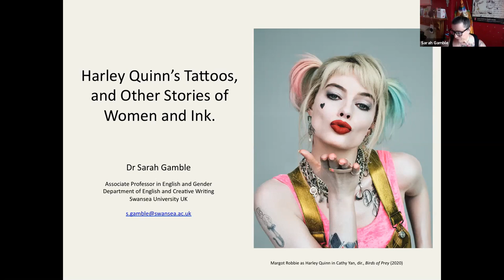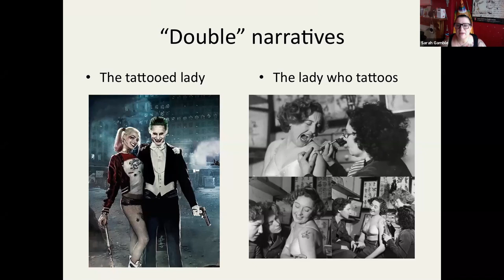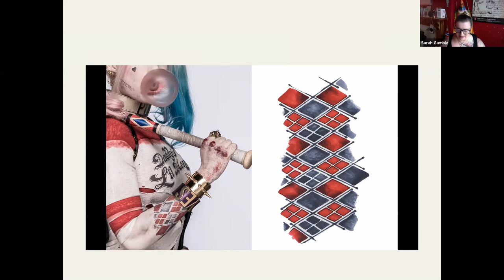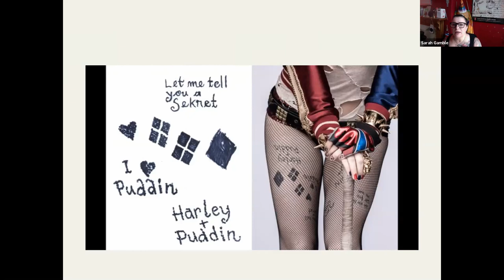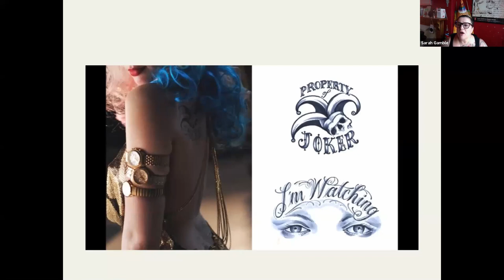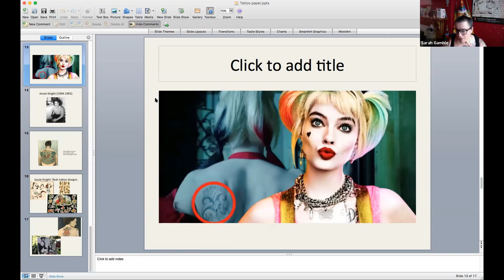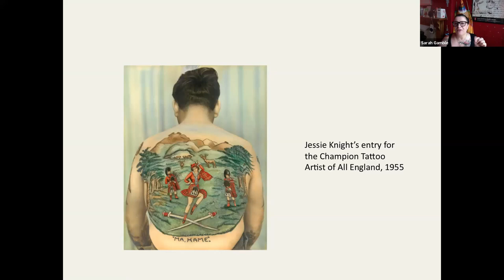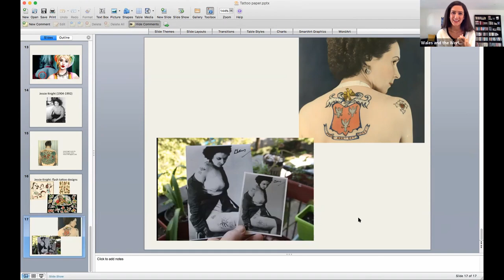Dr Sarah Gamble - ‘Harley Quinn's Tattoos and Other Stories of Women with Ink’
Wales and the World presents to you, as part of their series of literary events, Dr Sarah Gamble who ardently discusses her paper on ‘Harley Quinn's Tattoos and Other Stories of Women with Ink’. Gamble is an Associate Professor of English with Gender, and she digs further into her field, recognizing the relevance of ink and its link to gender dynamics. Through discussing comic book antagonist Harley Quinn and lady tattoo artist Jessie Knight, she discusses how tattoos form both a contemporary and historical narrative. Tattoos tell us who we are; they tell us a story, "whether you want them to or not they always do." But these narratives can evolve, even in ways that are out of character, and Gamble, captivatingly, tells us how.